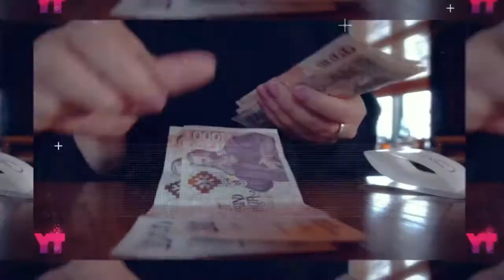KADINCA 21 11 2021 Cansu Öztür - Avukat Oğuz Korumtaş